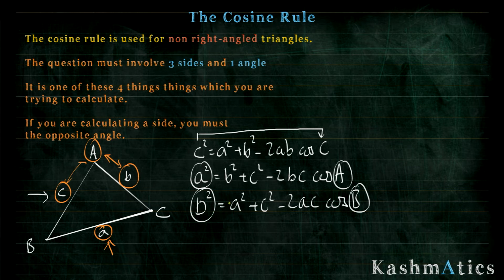GCSE Mathematics - The Cosine Rule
This tutorial will show you when and how to use the cosine rule to calculate missing sides and angles in non right angles triangles.